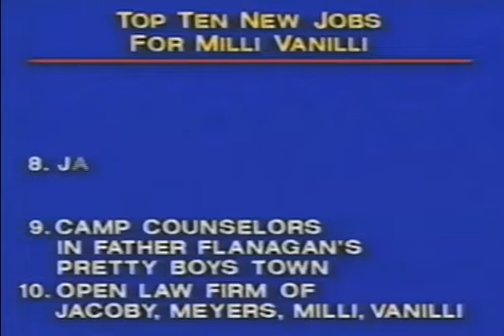David Letterman, In Living Color Make Fun Of Milli Vanilli (Behind The Music)